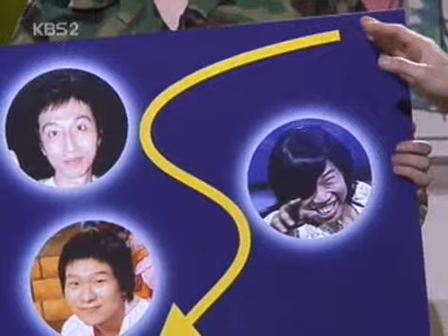개그콘서트 - Gag Concert 동작그만 20050130